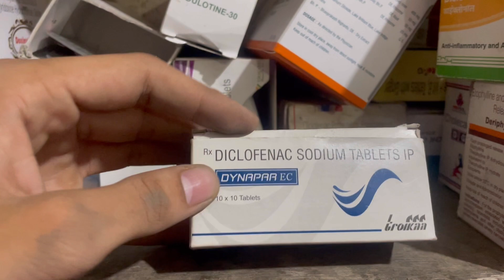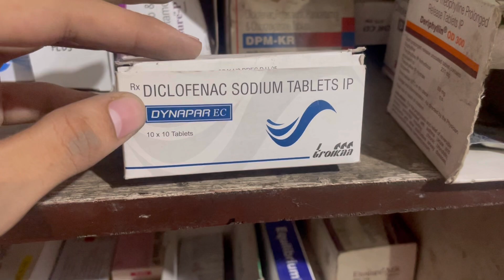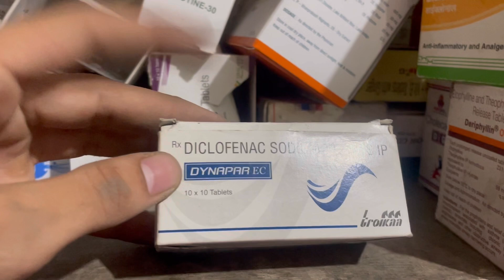Dynapar EC Tablets uses | price | composition | dose | side effects | review | in hindi